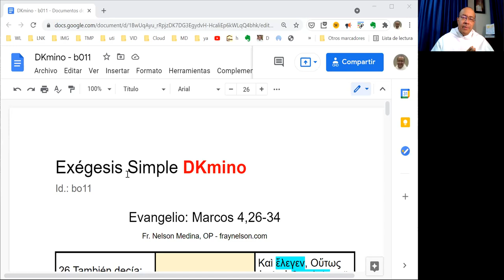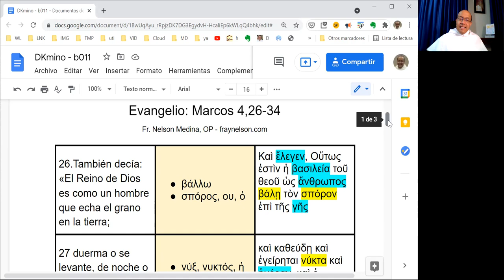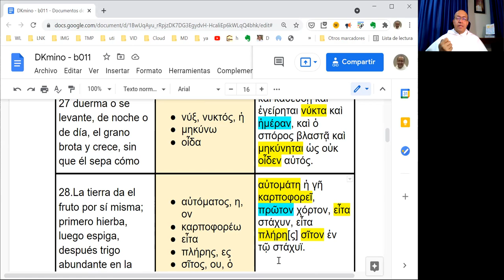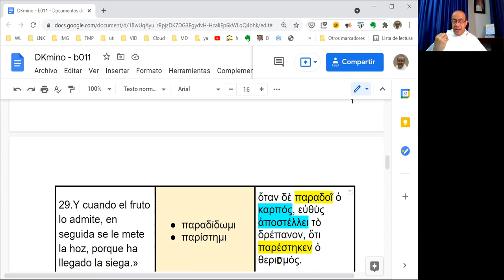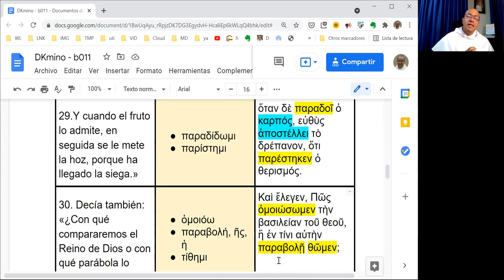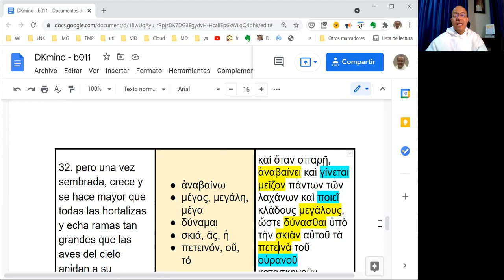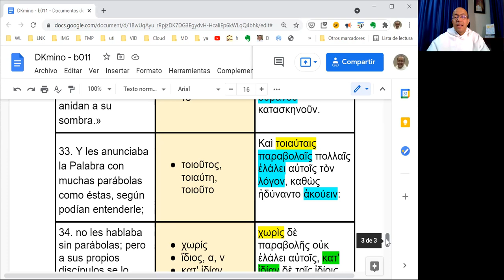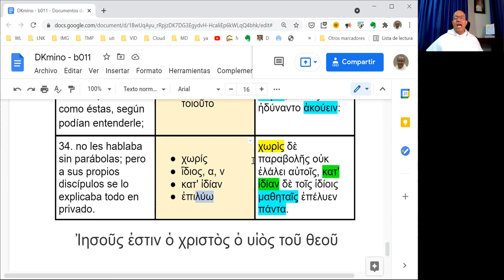[010] Exégesis Simple para el Domingo XI del Tiempo Ordinario, ciclo B (DKmino bo11)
[Fe como una semilla de mostaza]

* Un estudio sencillo del vocabulario, las características principales y el mensaje del Evangelio del Domingo XI del Tiempo Ordinario, en el Ciclo B: Marcos 4,26-34